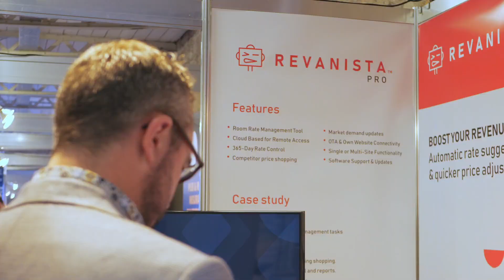Hospitality Expo 2024: Christopher Kenny, Chief E-Commerce Manager Revanista